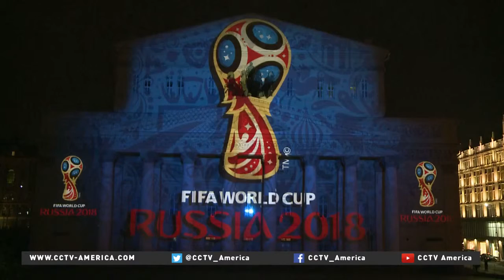Didier Morais on CCTV America: Analyzing FIFA's Bidding Process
CCTV America's Mike Walter spoke with sports analyst Didier Morais on June 10, 2015 to examine how the FIFA scandal could affect the bidding process for future World Cups.